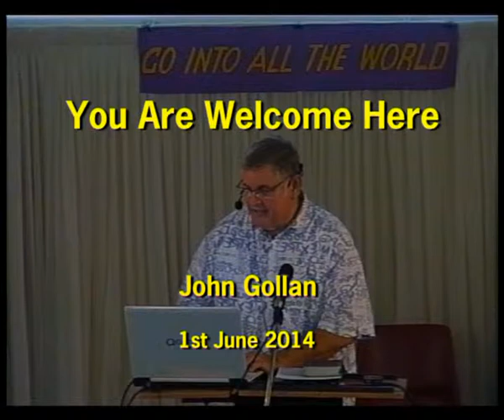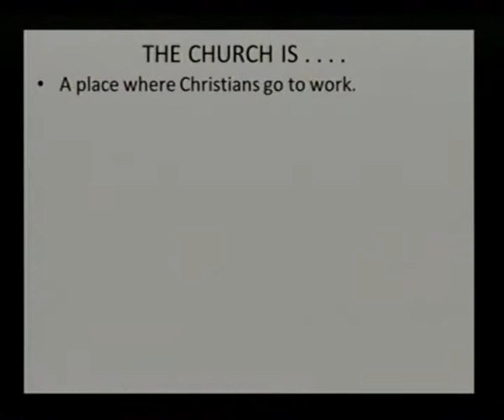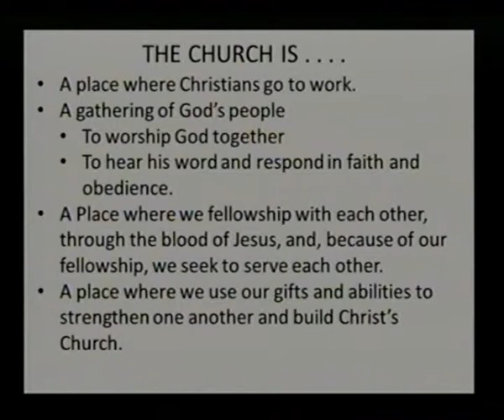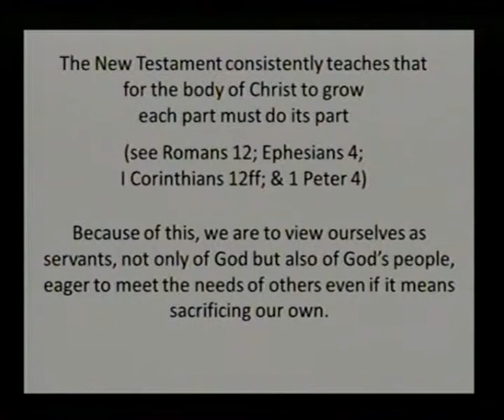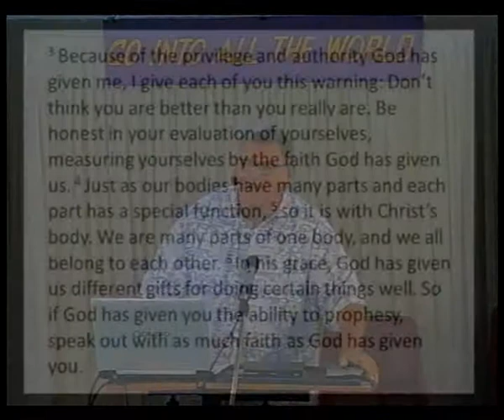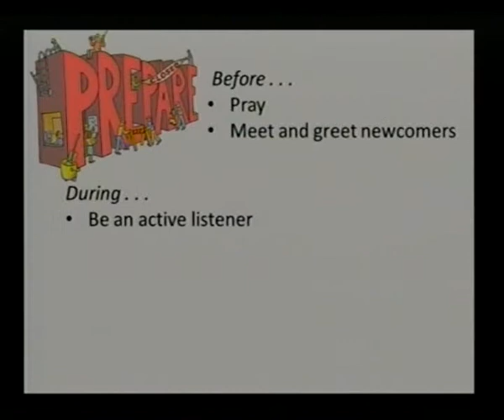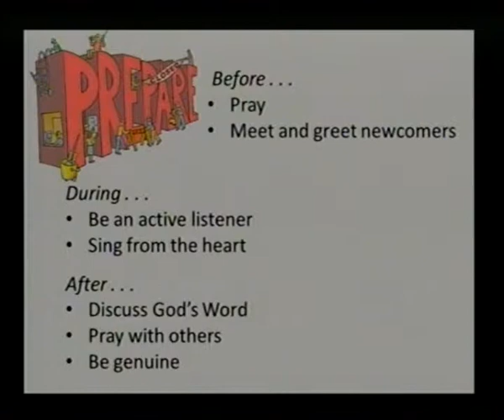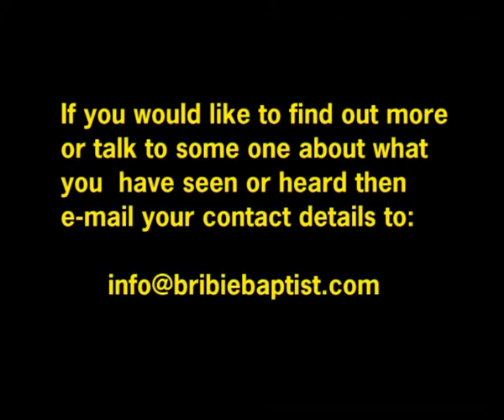You Are Welcome Here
John Gollan explains what we should be doing as we walk into Church.